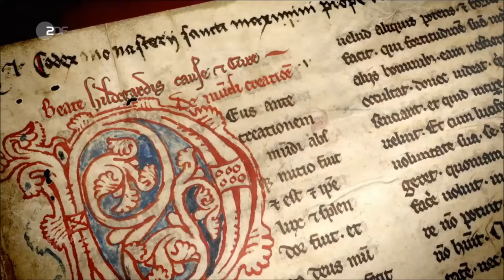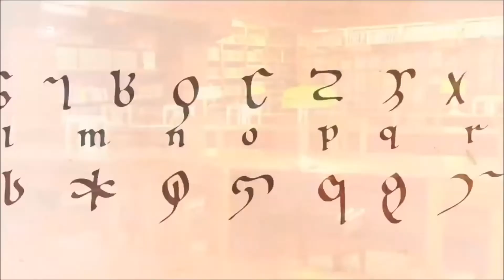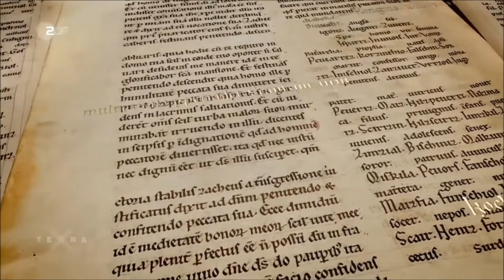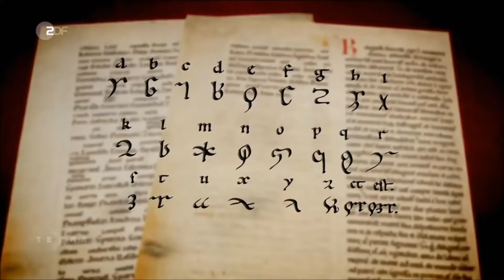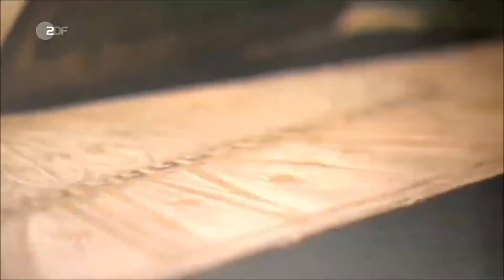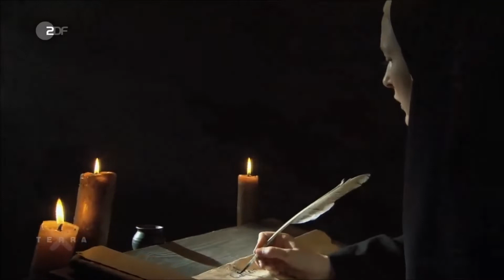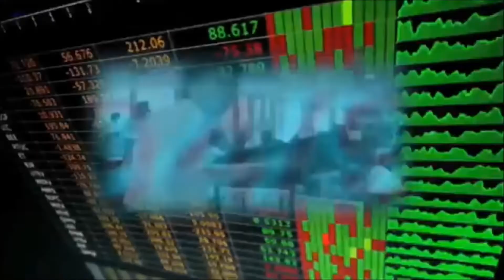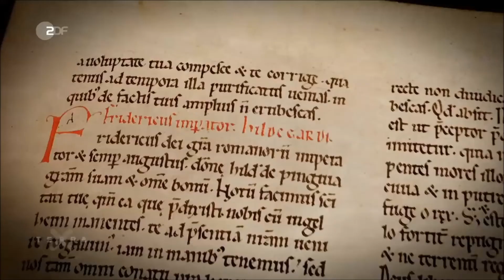HILDEGARD VON BINGEN (2021), a visual essay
Hildegard von Bingen: sa vie, ses mysticismes, ses visions. Documentary drama. 28 minutes. Music found (unknown, not credited).

Sources:

Die Deutschen: Hildegard von Bingen / Ganze Folge Terra X (2010)
Film über Hildegard von Bingen (Aspekte) (2009)
Hildegard of Bingen Disibodenberg, yesterday-today
The Great Conjunction of December 21, 2020, one live feed, one untitled clip
Ashes to Ashes: National Geographic
Brooklyn Tornado, September 2010
San Andreas (2015)
Missouri River flood 2011 from the air
RT (Russian Television)
Al Jazeera
Deep Impact (1997)
The Black Death: The Worst plague in history (History)